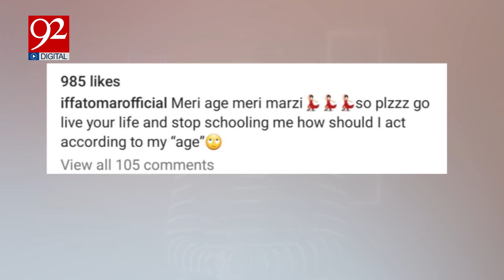Iffat Omar is another voice to have joined the protest against gendered age-related biases:Exclusive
Iffat Omar is another voice to have joined the protest against gendered age-related biases:Exclusive Story | 92 Digital